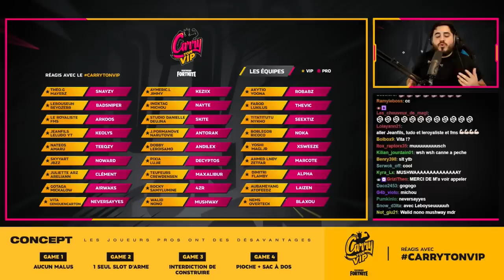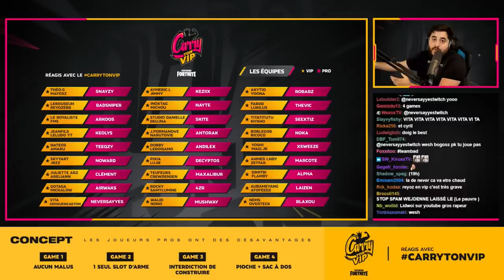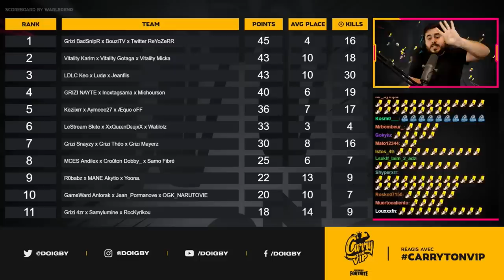👑 CARRY TON VIP SPÉCIAL EN TRIO !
💙 → Nouvelle édition de Carry ton VIP en Trio avec des invités de marque !

Profitez de -30% avec mon code "DOIGBY" chez BASSME !

🎬 → Merci à Goster pour le montage !